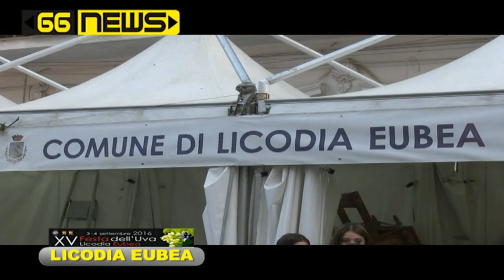66 NEWS 05-09-2016 XV FESTA DELL'UVA DI LICODIA EUBEA